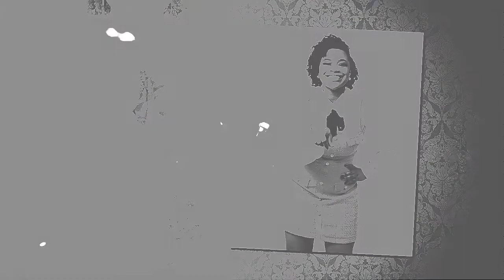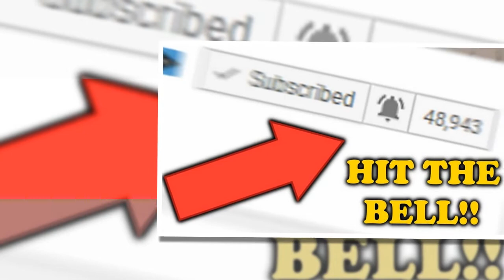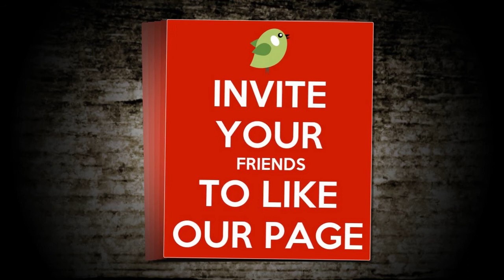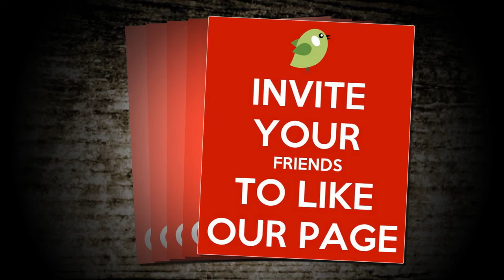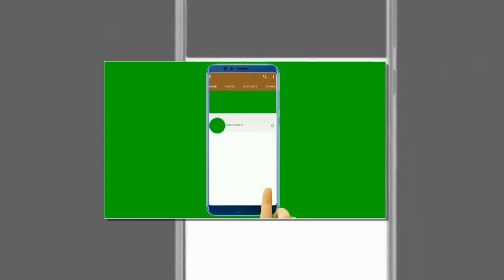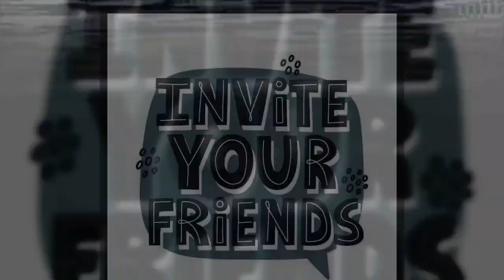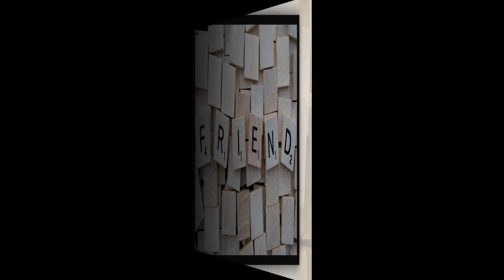Life after Divorce with Shannon Rae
Shannon is a Content Creator by Passion and Global Partnership and Communications Strategist by Trade. She shares with us today about her journey through getting a divorce and dealing with the stages of Grief. It is very important to note that it is always better to leave a marriage better and not bitter. We discuss what she has learnt from the marriage and moving forward how to navigate the dating world and life on a whole.

Connect:
YouYube: HeyShannonRae

On all social media platforms:  @theunfilteredbygade